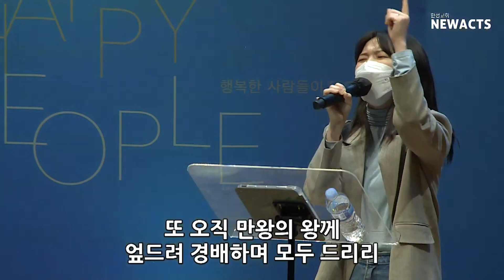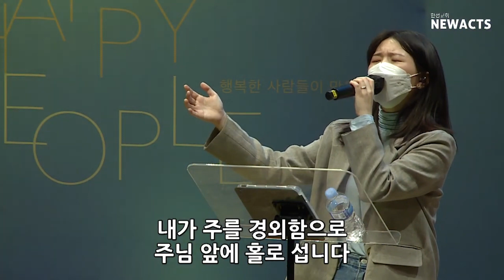한성교회 청년 Holy Saturday 예배실황 [2021.10.30] (류수림 자매) | 한성교회청년부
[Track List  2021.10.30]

1. “나는 주만 높이리” - 마커스
ⓒ 2007 / 광수미디어

2. “예수 우리들의 밝은 빛” - 어노인팅
ⓒ 2016 / 광수미디어

3. “주의 아름다움은 말로다” - 예수전도단

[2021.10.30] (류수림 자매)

Worship Leader : 류수림 자매
Piano : 유채림
Guitar : 김준우
Acoustic guitar : 신성한
Bass : 현유민
Drum  : 김바울
Vocal : 김채림 김덕희 이건우 주찬미
Live Mix : 박종현, 안영균
Record Mixing & Mastering : 김준우